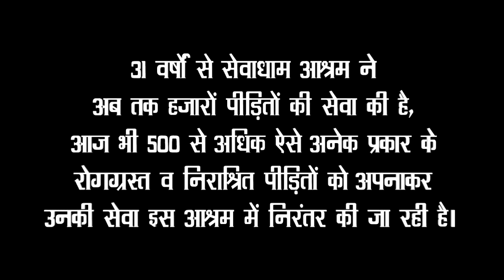दाऊदी बोहरा समाज की 67 वर्षीय बहु निःशक्त वृद्धा को अपनाया सेवाधाम ने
दाऊदी बोहरा समाज, इंदौर की बिस्तरग्रस्त - बहु निःशक्त - 67 वर्षीय वृद्धा जो विगत लगभग 28 वर्षों से अशक्त - निःशक्त - अतिबिमार - गंभीर गठियारोग (Arthritis) से पीड़ित बिस्तरग्रस्त होकर पर सेवा पर निर्भर है..  कई वर्षों से परिवार वाले उनका ख्याल रख रहे थे किन्तु अब यह संभव नहीं हो पा रहा.. बहन की बेहतर सेवा - सुश्रुषा - देखरेख हेतु परिवार द्वारा सेवाधाम आश्रम लाया गया जहाँ संस्थापक सुधीर भाई गोयल द्वारा वृद्धा को 500+ सदस्यीय परिवार में अपनाया गया